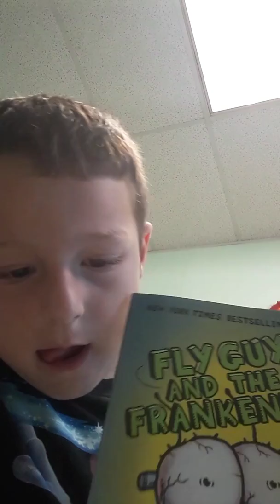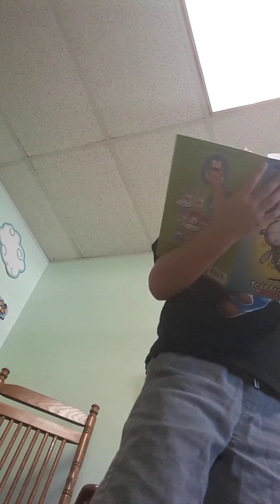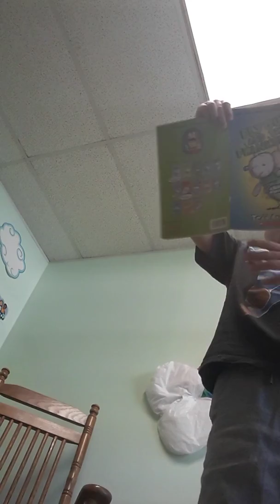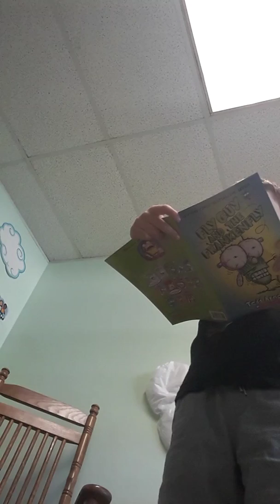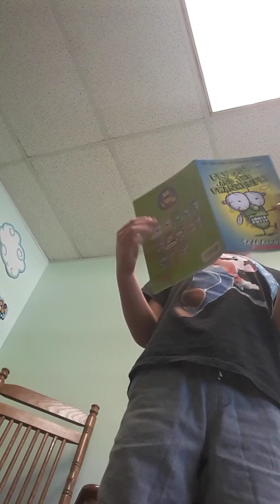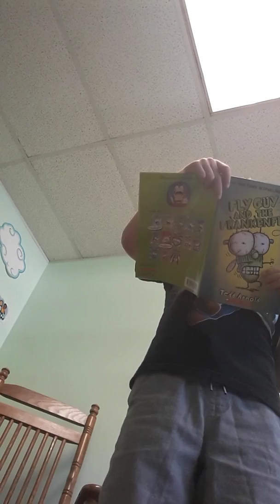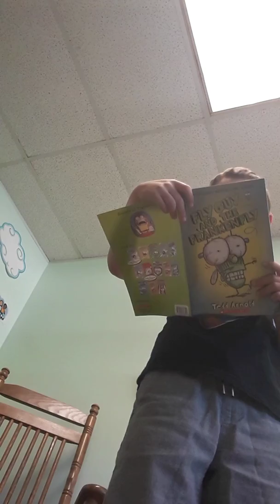Seth is reading a book